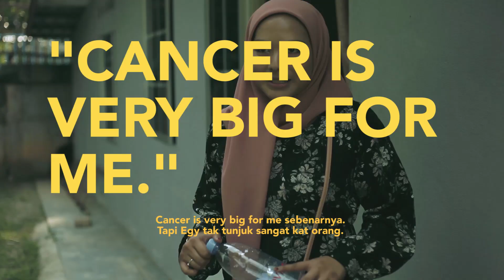"13 kali aku masuk penjara di Malaysia." - Hishamuddin Rais, Malaysian Like Me Trailer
Filem dokumentari kapsul pertemuan eksklusif Cech Adrea dengan orang berbeza lapisan untuk bercakap tentang negara dan sosial. Menampilkan Hishamudin Rais, Ayam Fared, Connie Khong, Etie Suhaila, Nizang Dum Dum Tak, Egy Azira  dan ramai lagi.